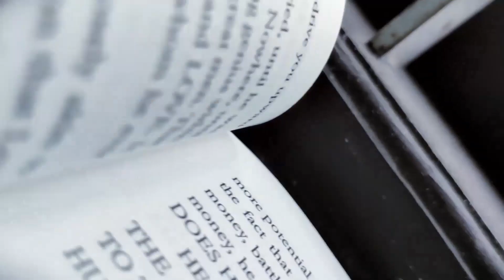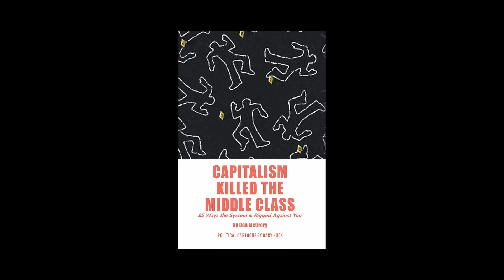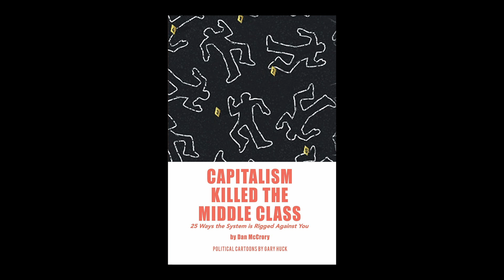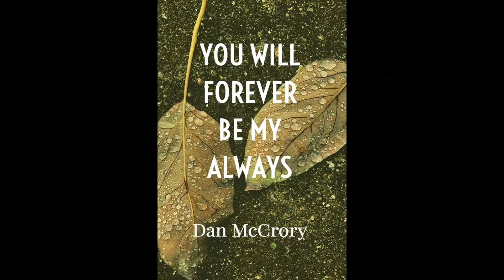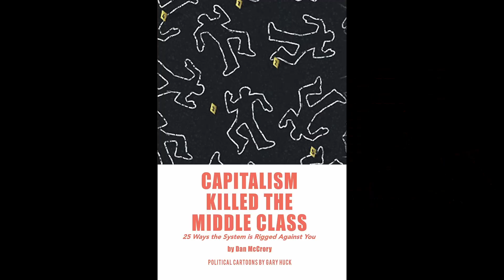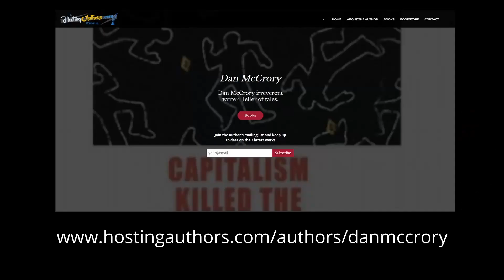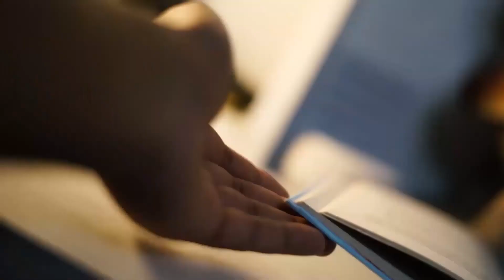A conversation with author, Dan McCrory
Dan McCrory spent 37 years within the beast: AT&T. From poor, southern hick to clueless worker to union activist and finally to political candidate, McCrory had a ringside seat to the dismantling of a former monopoly as it transformed itself into a mean, lean machine for the 21st century. How did we get here? What does the future look like for working families? What can we do to prepare ourselves?

Besides his latest book Worst Case Scenario along with Capitalism Killed the Middle Class, a finalist in the Page Turner Awards and You Will Forever Be My Always, Dan has written for the glamorous telecom industry, represented actor Cliff Robertson as a Hollywood publicist, cranked out political propaganda and advertising copy (yes, there is a difference usually), has edited a couple of books and was just published in California's Best Emerging Poets' 2020 anthology.

He’s currently romancing Hollywood after finishing his Great American Novel You Will Forever Be My Always.

Tell Me About Your Book logo designed by Jena Miyu.